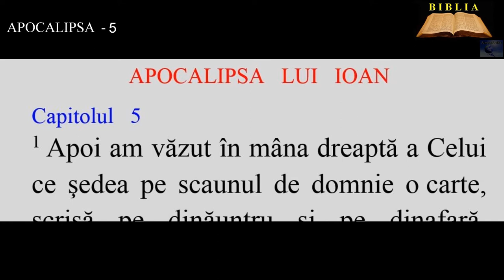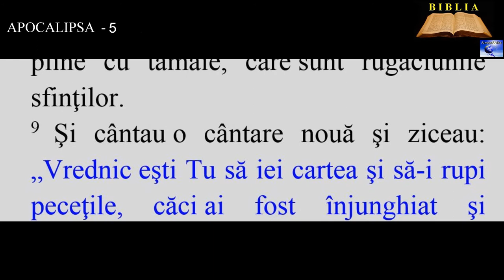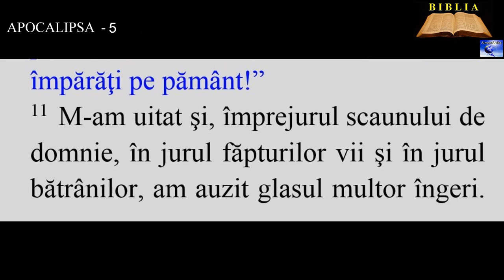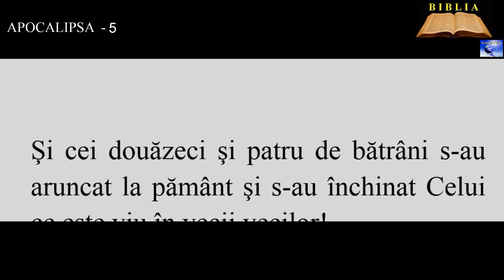APOCALIPSA 5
1.Apoi am văzut în mâna dreaptă a Celui ce şedea pe scaunul de domnie o carte, scrisă pe dinăuntru şi pe dinafară, pecetluită cu şapte peceţi.